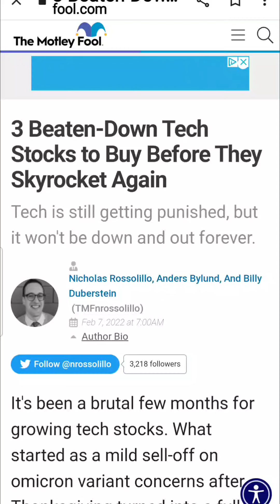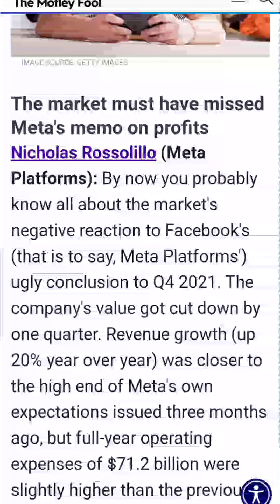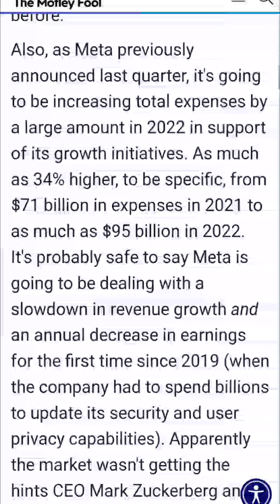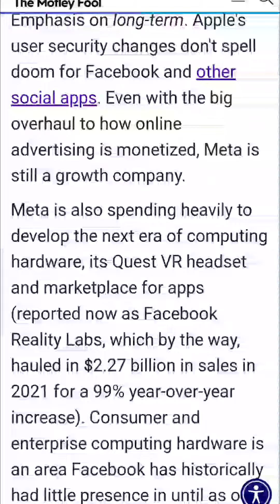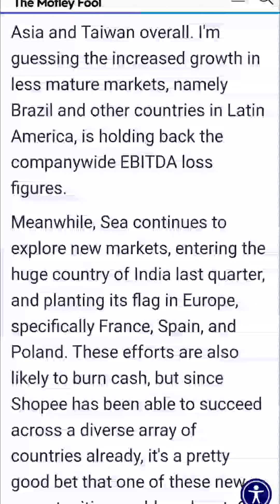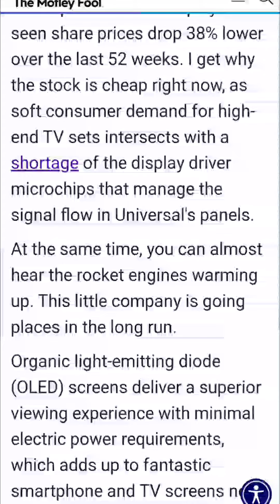3 Beaten-Down Tech Stocks to Buy Before They Skyrocket Again